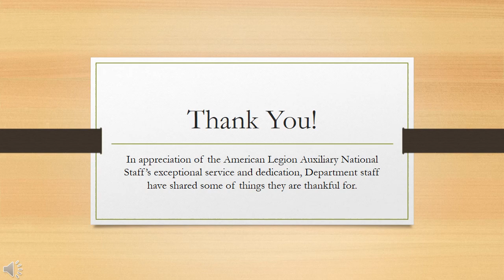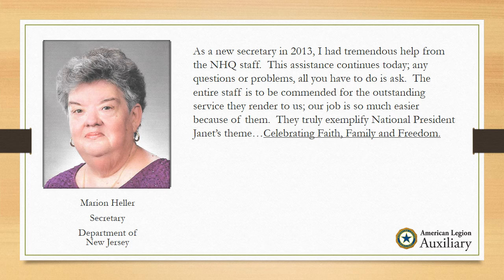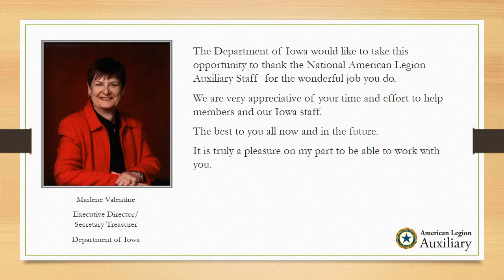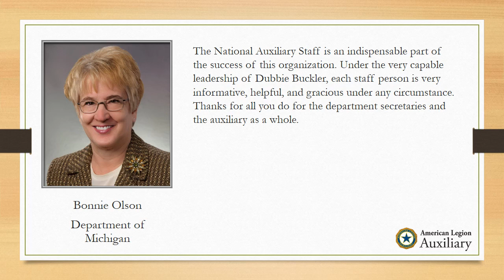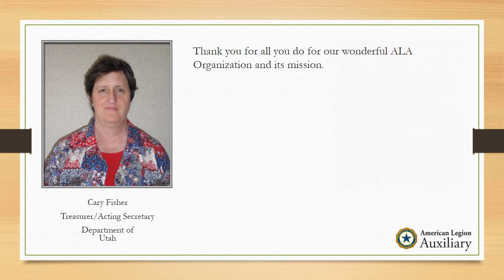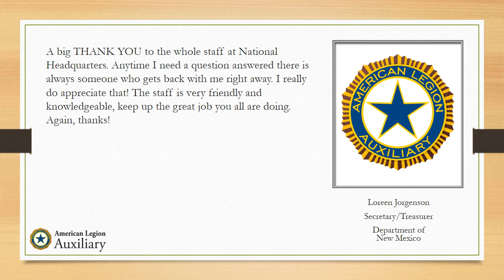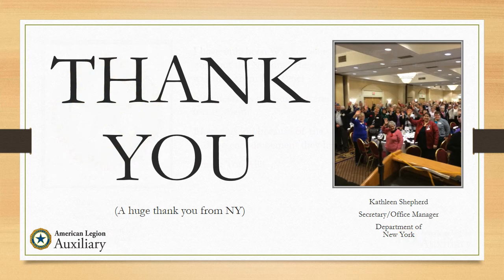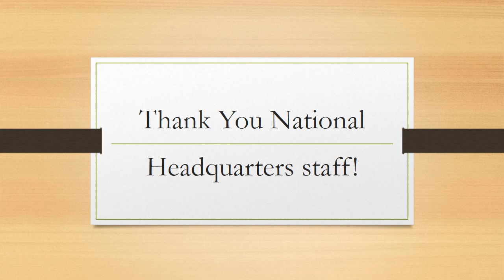Thank You Final 4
In appreciation of the American Legion Auxiliary National Staff’s exceptional service and dedication, Department staff have shared some of things they are thankful for.